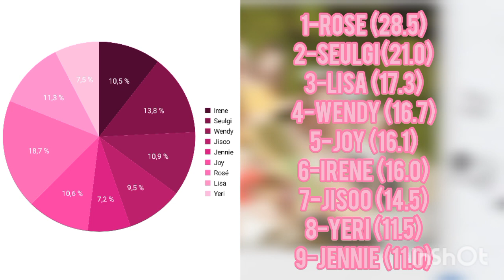[REQUEST] HOW WOULD BLACKVELVET SING WOW (TWICE) • LINE DISTRIBUTION